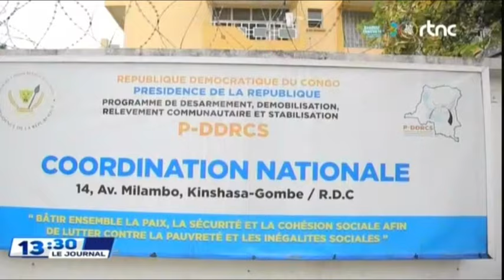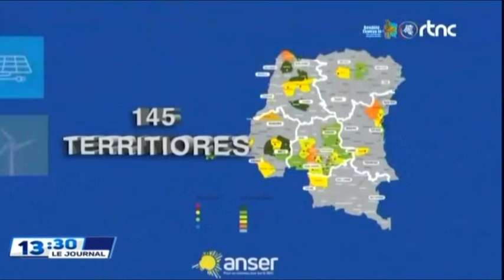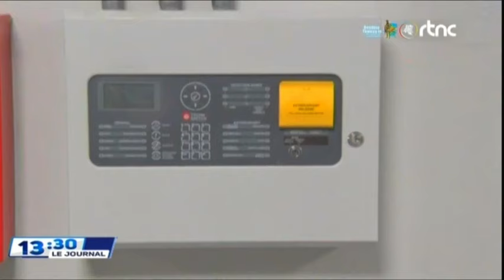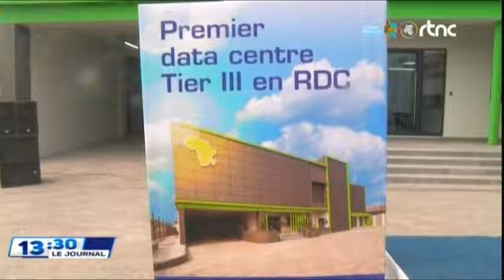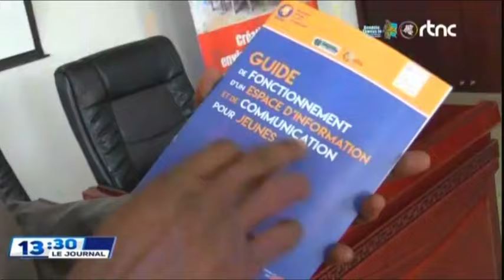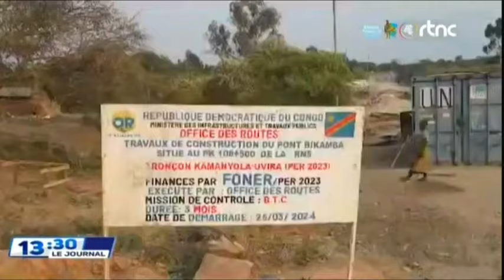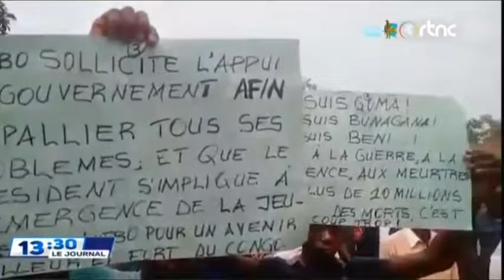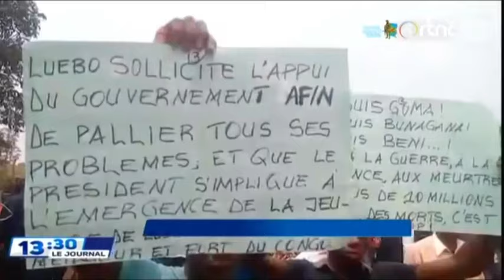🔴SUIVEZ : LE GRAND JOURNAL DE CE SAMEDI LE 17.8.2024 EDITION 13H00